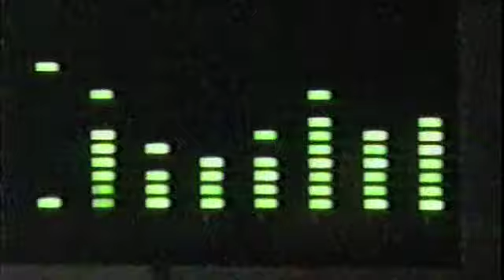Wicked Soul (unofficial clip yet again !)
Et allez ! Un autre petit clip (non officiel - en fait il n'y en aura jamais d'officiels ! Ha ha ha !) sur "Wicked Soul", un autre morceau tiré de l'album "Rêves et Voyages"